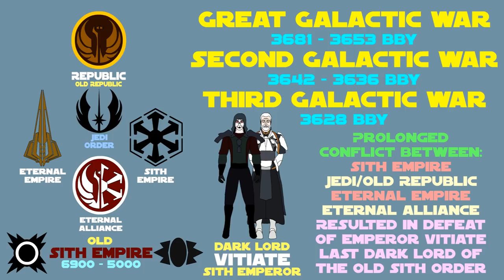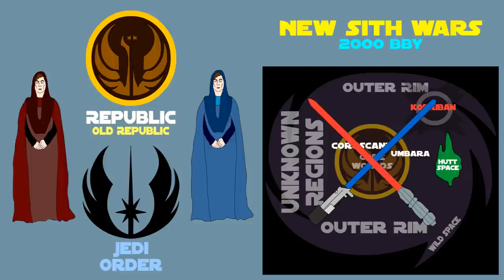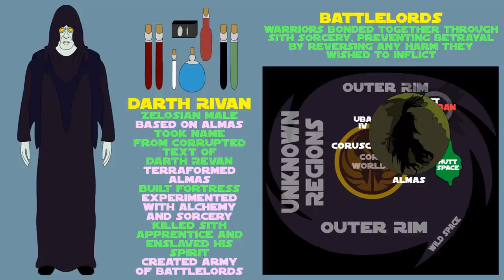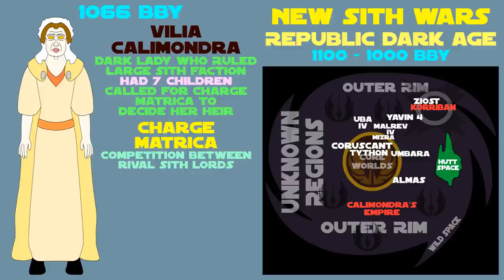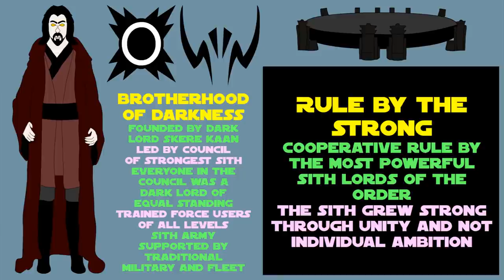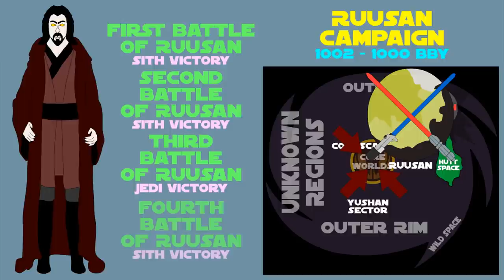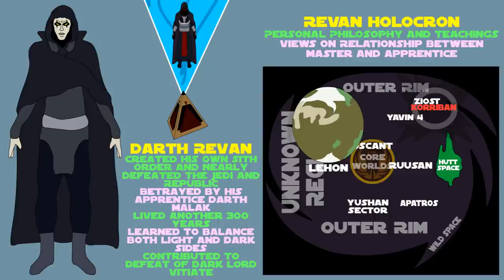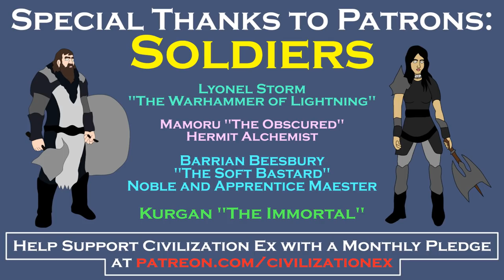Star Wars Legends: Complete History of the New Sith Order (2000-1000 BBY)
A brief history of the New Sith who reigned from 2000 to 1000 BBY. This video combines parts 1-3, with some minor updates and changes. Based on Star Wars Legends, created by George Lucas and Lucasfilm.

Support Civilization Ex through the following links:

Darth Bane Book 1 Audiobook

Amazon Canada Link:

Ebook, Paperback and Audiobook: